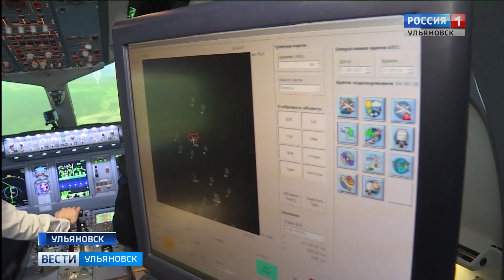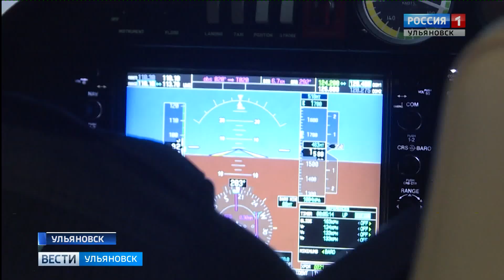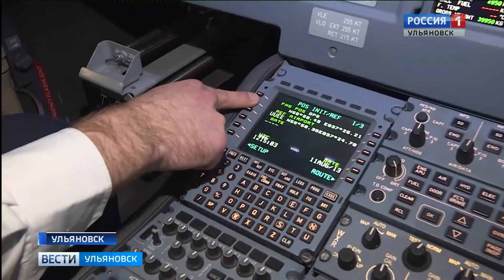В Ульяновске выявляют "Лучших в небе"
Девятого февраля в России отметят День Гражданской Авиации. А вот сегодня в Ульяновске выявляют "Лучших в небе". Это федеральный конкурс, участниками которого становятся самые достойные курсанты летных ВУЗов страны. О тех, кто живет "пятым океаном" репортаж Артема Петрова.